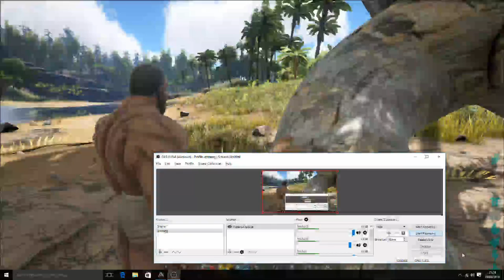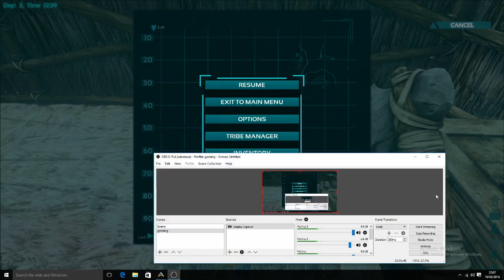ARK: Survival Evolved - Ep. 2 - BUILDING MY FIRST BASE! - Let's Play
its a ginger!
Add me on ps4/ps3 mrdynamo
sub for 1 new vid a day
email @aluncoch
go sub to
syndicate,Teh RaGer,CaptingGmingXD,Fuge5551